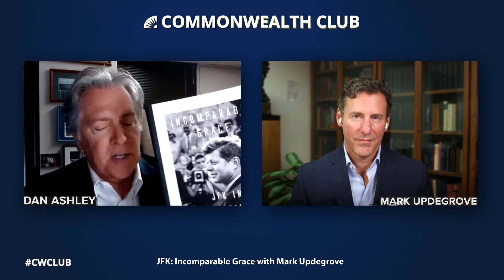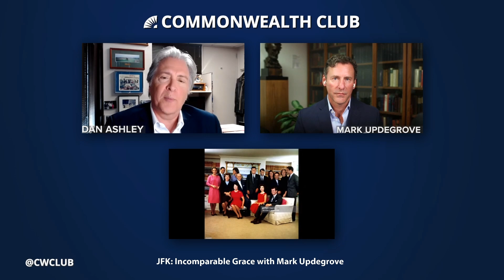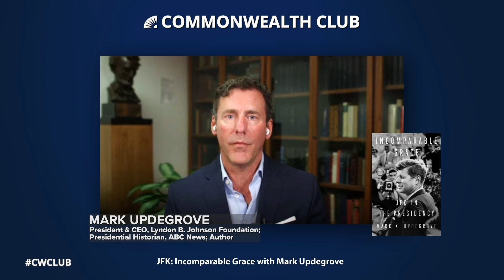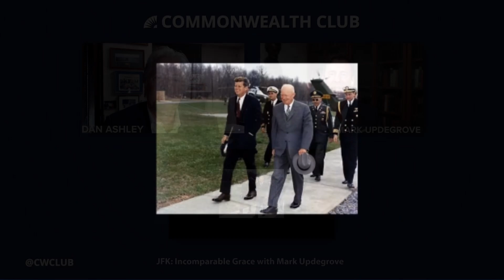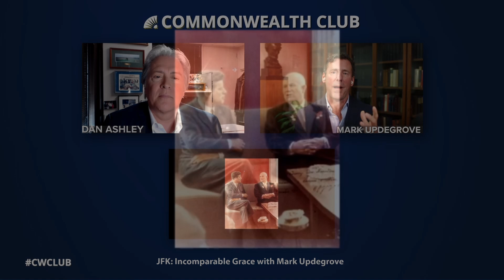JFK: Incomparable Grace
Nearly 60 years after his death, John F. Kennedy still holds an outsize place in the American imagination. Baby Boomers certainly remember his dazzling presence as president, but his brief time in office was marked by more than just style and elegance. His presidency is a story of a fledgling leader forced to meet severe challenges, and to rise above his early missteps to lead his nation into a new and more hopeful era.

Kennedy entered office inexperienced but alluring, his reputation more given by an enamored public than earned through achievement. Presidential historian Mark Updegrove details the setbacks of JFK’s first months: the botched Bay of Pigs invasion, his disastrous summit with Soviet Premier Khrushchev, and his mismanaged approach to the Civil Rights Movement. But soon the young president proved that behind the glamour was a leader of uncommon fortitude and vision. A humbled Kennedy conceded his mistakes and—important for our times—drew lessons from his failures that he used to right wrongs and move forward, radiating greater possibility as he coolly faced a steady stream of crises before his tragic end.

Join us as Updegrove reexamines the dramatic, consequential White House years of a flawed but gifted leader, whose brief but transformative tenure has too often been obscured by the Camelot myth that engulfed JFK after his assassination.

NOTES

A Humanities Member-led Forum program. Forums at the Club are organized and run by volunteer programmers who are members of The Commonwealth Club, and they cover a diverse range of topics. Learn more about our Forums.

Photo by Jay Godwin.

SPEAKERS

Mark Updegrove
President and CEO, Lyndon B. Johnson Foundation; Presidential Historian, ABC News; Author, Incomparable Grace: JFK in the Presidency

In Conversation with Dan Ashley
Co Anchor, ABC 7 News; Member, Commonwealth Club Board of Governors; Twitter @DanAshleyABC7